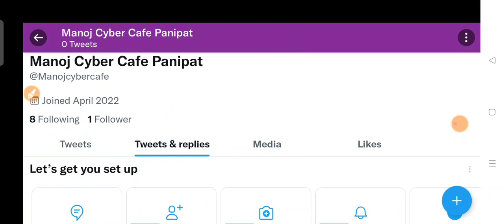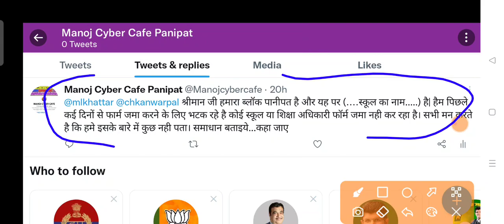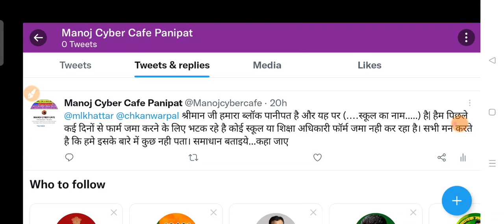बच्चें को दाखिला देने से स्कूल ने किया माना तो CMO की तरफ से आया जवाब - जल्दी देखे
व्हाट्सअप ग्रुप लिंक

134 a की सभी जानकारी के लिए ग्रुप जॉइन करे

free admission haryana new rule, haryana free admission new rule, model sanskriti school haryana, haryana model sanskriti school, 134a_online admission, 134a admission news, 134a_ke_form kab nikenge
134a free admission form kon kon bhrwa skta hi
134a free admission form kab se start honge
134a form 2022-23 last date
134a online form
134a online form 2022
134a haryana
134a form haryana
134a form last date
rte free admission
rte news